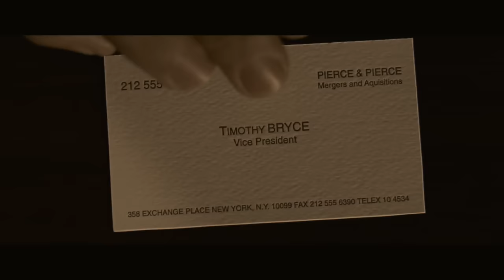American Psycho is a Masterpiece.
Much of the info also came from the 2018 4k edition special features.